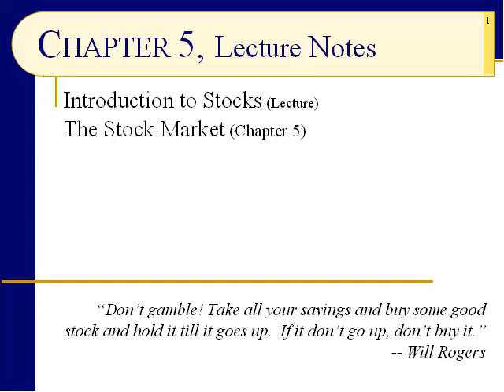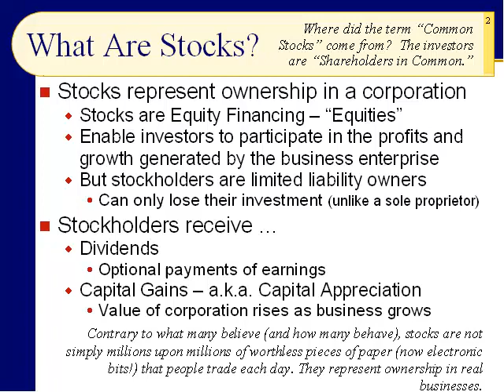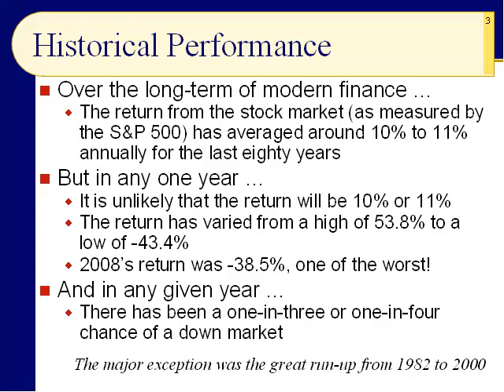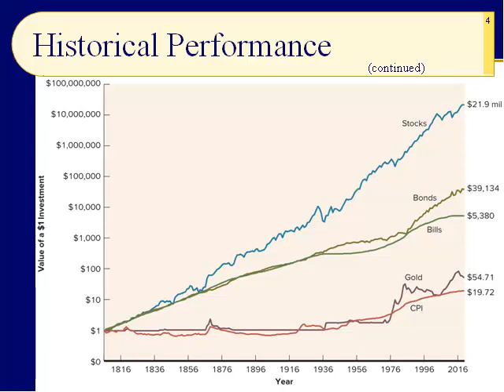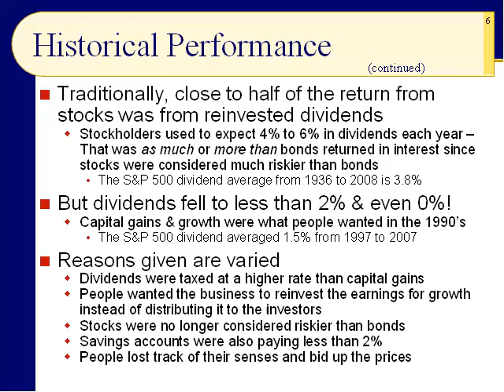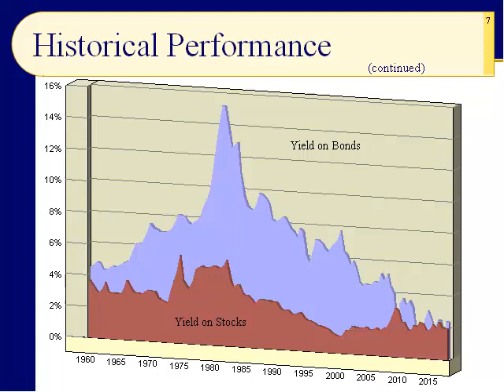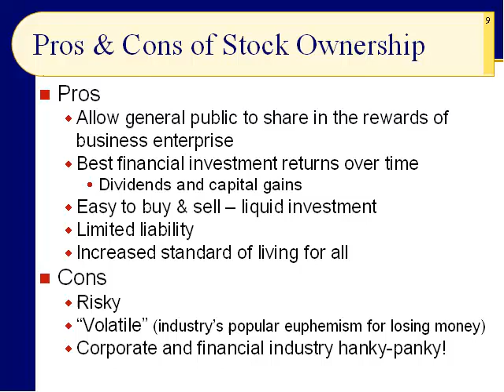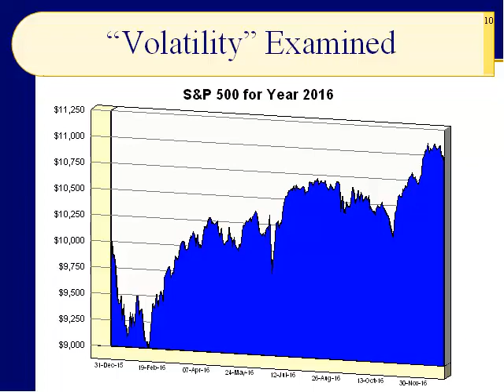-BUS123 Chapter 05 - Intro to Stocks - Historical Returns - Pros n Cons - Slides 1-10 - Fall 17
We begin our in-depth study of stocks with an introduction to the basic concepts of common stock investing. We look at the reasons investors choose stocks, historical returns, and their advantages and disadvantages. We find that if we have a long-term perspective and can stomach the volatility, the news is good. Stocks are an awesome, long-term investment ... assuming the world does not end.